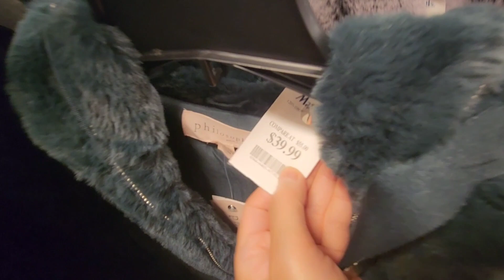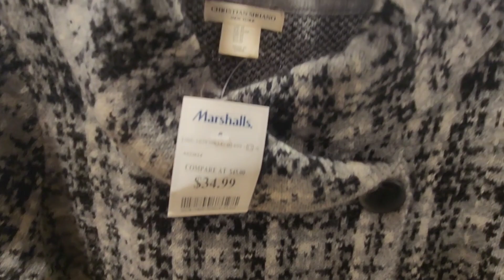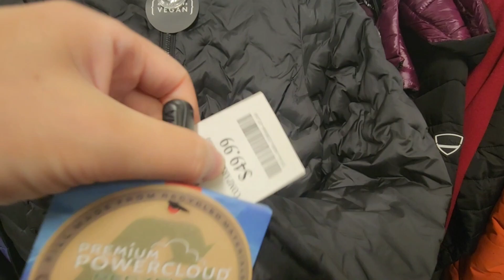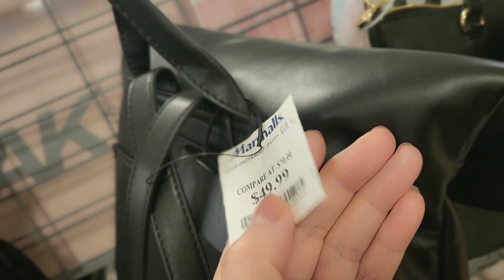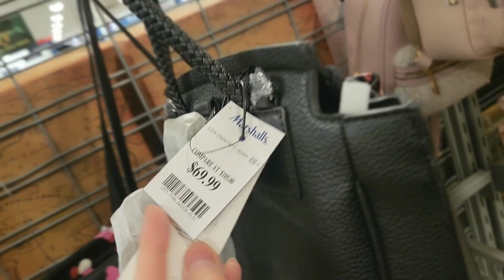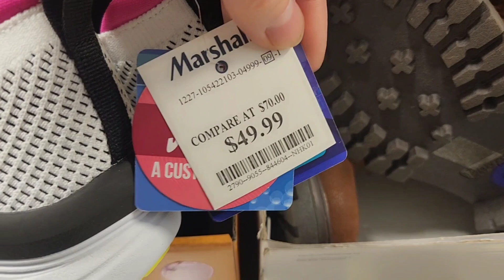🤩MARSHALLS WOMEN'S FASHION WINTER SHOPPING 2022 | MARSHALLS NEW FINDS‼️| MARSHALLS SHOPPING FOR LESS